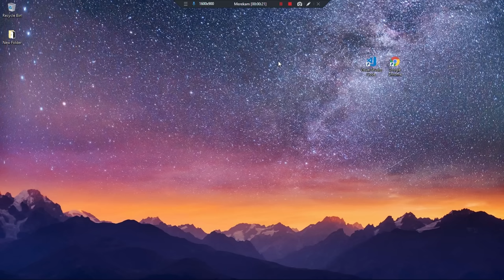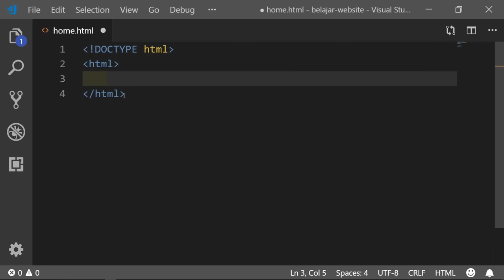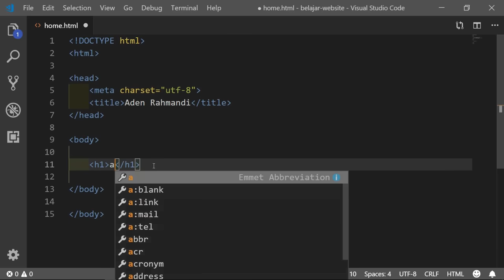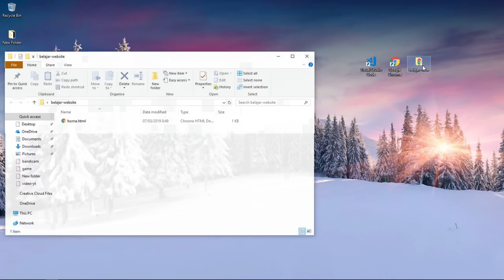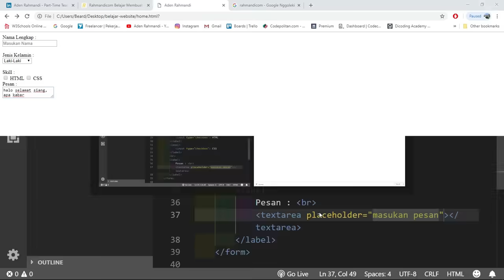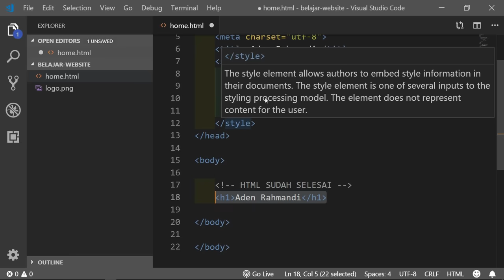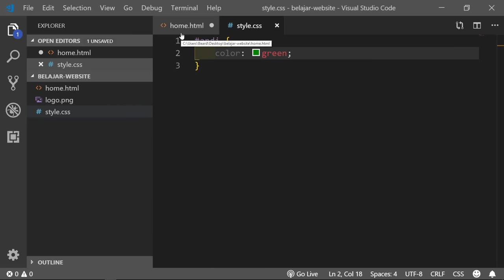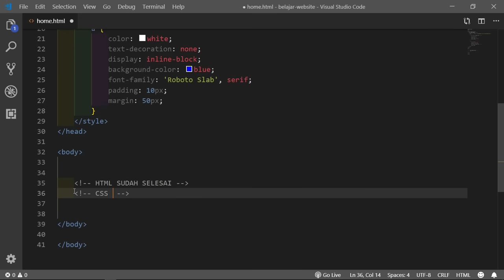Belajar HTML & CSS untuk PEMULA - Full Lengkap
✋ Assalamualaikum, Apa kabar? hari ini tentang Belajar HTML dan CSS dari dasar yang di peruntukan orang-orang yang ingin belajar membuat website atau yang ingin tahu proses membuat website.

Yang ada di dalam Video
0:00 Intro
2:20 Apa yang bisa dilakukan HTML dan CSS?
4:40 Aplikasi yang perlu disiapkan
34:35 Heading
36:42 Anchor Element
45:58 Cara masukin Image
52:15 Cara Buat Table
55:27 Text Form
1:10:06 Text Div & Span

1.HTML
- Pengertian
- Cara Kerja
- Struktur
- Tag / Element & Attribut
- Heading
- Anchor Element
- Image
- Table
- Form
- Input
- Select
- Checkbox
- Textarea
- Input Submit
- Div & Span
- Attribut ID & CLASS

2.CSS
- Pengertian
- Cara Kerja
- Selector, Property, Value
- Inline, Internal, Eksternal
- Selector Tag, ID, CLASS
- Typhography
- Background
- Display Inline, Block
- Margin, Border, Padding
- Studi Kasus Sederhana : Reset Link

Saya lebih suka ketika anda bertanya tentang topik yang sedang dibahas, atau ingin request tentang yang lain? langsung aja ▼

TEMPAT BELI HOSTING DAN DOMAIN TERBAIK!!

Terimakasih atas waktunya!!